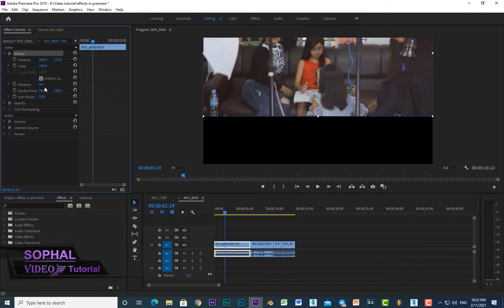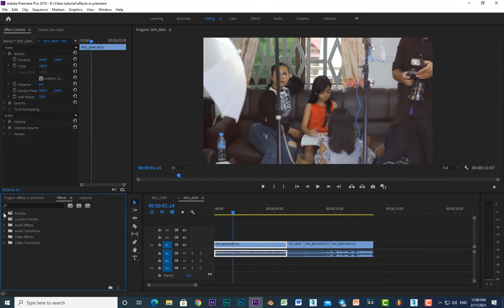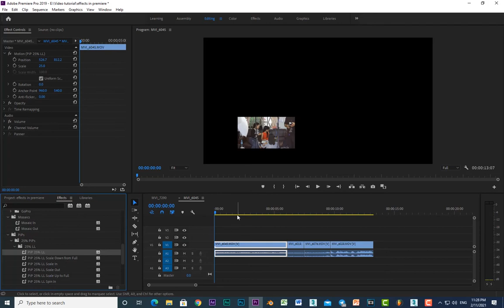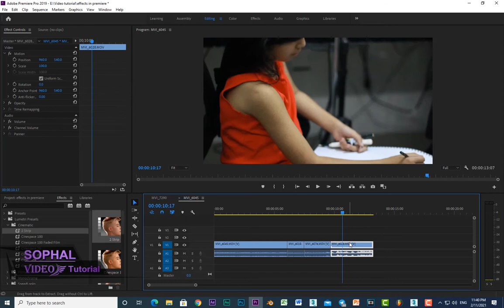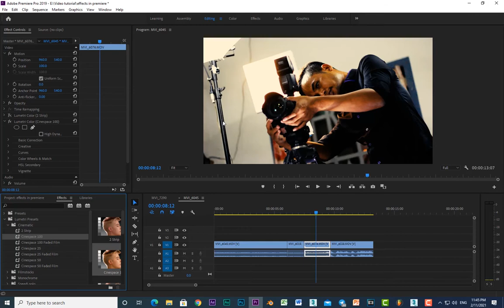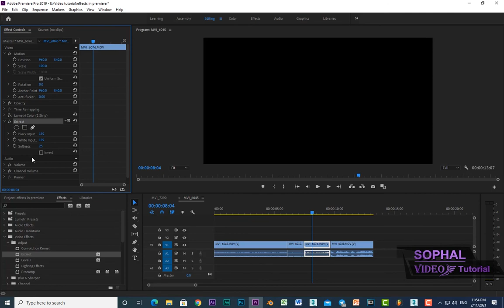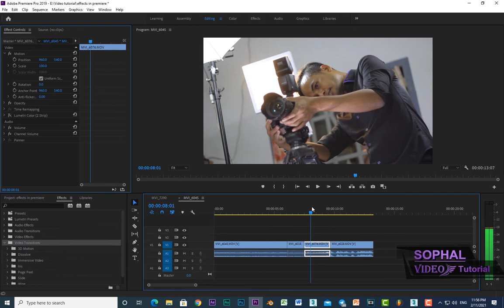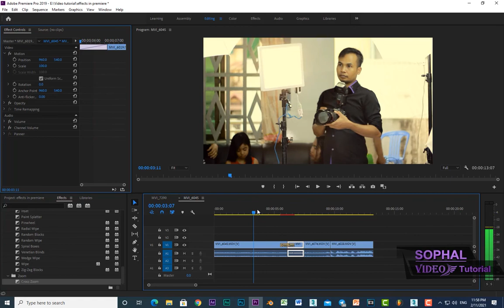របៀបប្រើប្រាស់ effects in premiere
សម្រាប់អ្នករៀនកាត់តវីដេអូដំបូង
How to use effects in  adobe premiere